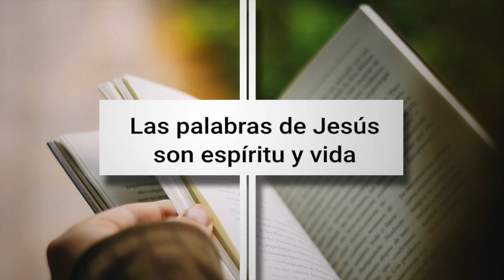Evangelio Domingo 25 de agosto de 2024